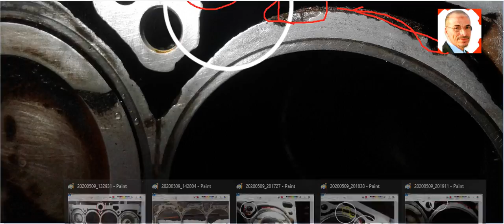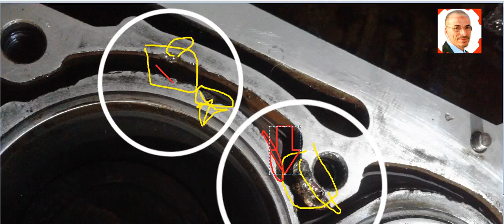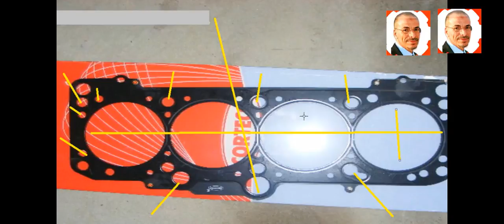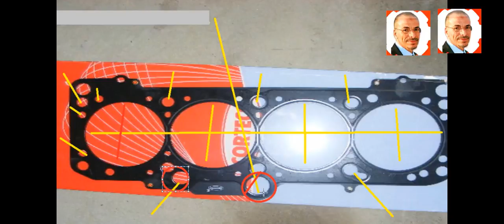حليت الكيلاص بدلت جوان كما نصحتني، و لاحضت هناك اماكن متآكلة@mecaniquemokhtartunsie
تعلم كل شيئ مع مختار
 لديك مشكل فى سيارتك ابعث فيديو على هذا
صعوبات السيارات
قانون السير بالمغرب
بطارية السيارة
سيارات
نظام تثبيت السرعة التكيفي
محركات hdi
4wd معنى
سيارتي
ميكانيك السيارات
CA FUME ?? SKIDDER TIMBERJACK
2020 Audi Q3 Sportback vs 2020 Range Rover
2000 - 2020 : PAGANI START-UP COMPILATION
vw golf 2020
vw golf gti
vw golf r
vw golf i
vw golf i gti
vw golf i cabriolet
vw golf i gti wiki
vw golf i gtd
vw golf i 1999
volkswagen golf i cabriolet
volkswagen golf i wiki
i vw golf
vw golf e
vw golf e range
vw golf e review
vw golf r 2020
vw golf e 2019
vw golf e price
volkswagen golf e review
volkswagen golf e range
e vw golf
vw e golf range
vw e golf review
vw e golf 2019
vw e golf price
vw e golf sale
volkswagen e-golf review
vw golf dh
volkswagen golf سعر
vw golf s
vw golf se spec
vw golf s-van
vw golf s review
vw golf s line
vw golf s 2019
vw golf s 2018
volkswagen s golf
volkswagen se golf
se vw golf tdi
vw se golf
s gear vw golf
s reg vw golf
vw golf z napędem na 4 koła
vw golf z
volkswagen golf z salonu
volkswagen golf z niemiec
volkswagen golf z
volkswagen golf z automatyczna skrzynia biegow
vw golf z gazem
volkswagen golf z gazem
vw golf r line
vw golf r 2019
vw golf r specs
vw golf r 0-60
vw golf r wiki
vw golf r mk8
r vw golf
vw r golf 2019
vw r golf 2020
vw r golf 2018
vw r golf used
vw r golf estate
vw r golf 2017
volkswagen r golf 2018
vw golf th 2012
vw golf 2019
vw golf gte
vw golf r32
vw golf electric
vw golf 0-60
vw golf 0 finance
vw golf 03
vw golf 0-100
0-60 vw golf r
0-100 vw golf r
0-60 vw golf gti
0-100 volkswagen golf
0-100 vw golf gti
0 volkswagen golf
vw golf 1990
vw golf 1.4 tsi
vw golf 1.6 tdi
vw golf 1.0 tsi
vw golf 1.6
vw golf 1.4
vw golf 1998
vw golf 1.6 fsi
1. vw golf
1 vw golf kabrio
vw golf mk1
vw golf gti mk1
vw 1 golf gti
volkswagen 1 golf
vw golf 1 wiki
vw polo 9n
vw polo 2000
vw golf 1 6
vw golf 2020 سعر
vw golf mk2
vw golf mk2 gti
volkswagen golf mk2
vw 2 golf gti
volkswagen 2 golf
2.el volkswagen golf
vw golf 2 wiki
vw 2 golf kaufen
vw golf 3 vr6
vw golf 3 for sale
vw golf 3 gti
vw golf 3 vr6 for sale
vw golf 3 interior
vw golf 3 door
vw golf 3 gti for sale
vw golf 3 cabrio
stage 3 vw golf r
vw golf mk3
3 cylinder vw golf
stage 3 vw golf gti
mazda 3 vs vw golf
vw golf 3 cabriolet
3 volkswagen golf
vw 3 golf gti
vw golf 4x4
vw golf 4 specs
vw golf 4 interior
vw golf 4 1.6 sr specs
vw golf 4 1.9 tdi
vw golf 4 r32
vw golf 4 gti
vw golf 4 tuning
vw golf mk4
vw 4 golf tuning
vw 4 golf 1.6
vw 4 golf r32
vw 4 golf gti
vw golf 5 gebraucht
vw golf 5 gti specs
vw golf 5 gti
vw golf 5 r32
vw golf 5 1.9 tdi
vw golf 5 plus
vw golf 5 wiki
vw golf 5 tuning
5 vw golf gti
vw golf mk5
gta 5 volkswagen golf
5 door volkswagen golf
vw 5 golf gebrauchtwagen
vw 5 golf plus
vw 5 golf radio
vw 5 golf r32
vw golf 6 tsi
vw golf 6 gti
vw golf 6 gebraucht
vw golf 6 r
vw golf 6 wiki
vw golf 6 gtd
vw golf 6 variant
vw golf 6 1.4 tsi
vw golf mk6
vw 6 golf gebraucht
vw 6 golf gti
volkswagen 6 golf
vw golf 7 wiki
vw golf 7.5
vw golf 7.5 r
vw golf 7 gti
vw golf 7 r
vw golf 7 variant
vw golf 7 gebraucht
vw golf 7 gtd
vw golf mk7
vw golf mk7 r
vw golf gti mk7
volkswagen golf mk7
7 volkswagen golf
vw 7 golf gti
vw 7 golf gebraucht
vw 7 golf r
vw golf 8 wiki
vw golf 8 2020
vw golf 8 release date
vw golf 8 2019
vw golf 8 price
vw golf 8 specs
vw golf 8 r
vw golf 8 preis
mark 8 vw golf
vw golf mk8
vw golf mk8 r
series 8 vw golf
generation 8 vw golf
vw golf 90s
vw golf 90tsi
vw golf 92tsi
vw golf 9
mark 9 vw golf
mk 9 vw golf
vw golf 9 gti
vw golf 9 2019
vw golf 9 preis
vw golf 9 r
vw golf 9 2020